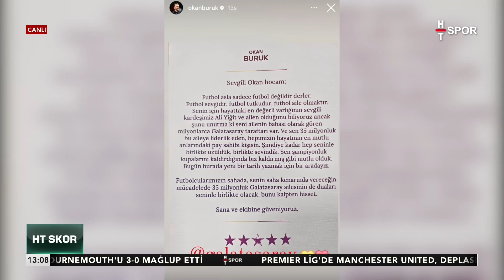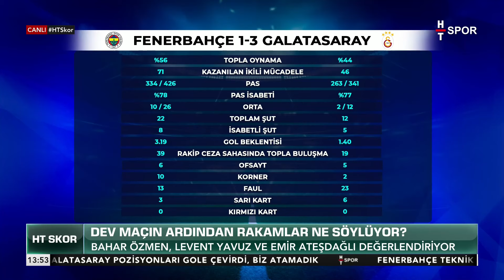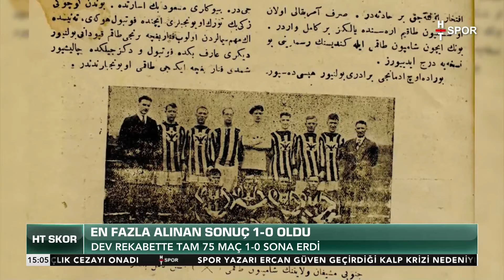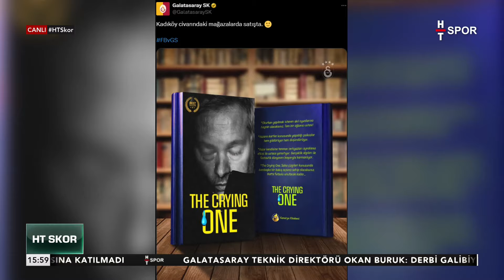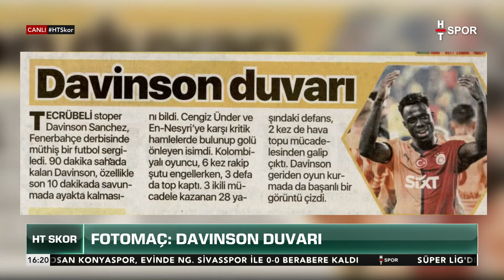Torreira derbide öne çıkan isimlerden oldu | HT Skor (22 Eylül 2024)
Dev maçın sonunda 3 puan Galatasaray'ın oldu. Fenerbahçe nerede hata yaptı. Galatasaray taraftarı galibiyeti doyasıya kutladı. Beşiktaş Eyüpspor'u ağırlıyor. Beşiktaş'ta gözler yıldızlarda. Eyüpspor 9 puanla 5. sırada. Mourinho'nun planlaması doğru muydu? Dev maçın ardından rakamlar ne söylüyor? Psikolojik üstünlük kimde? Torreira derbide öne çıkan isimlerden oldu. En-Nesyri mi, Edin Dzeko mu? Muslera kalesinde yine devleşti. Penaltı kararı doğru mu? Erol Bulut'un görevine son verildi. Yunus Akgün'ün performansı beğeni topladı. Osimhen mi, Icardi mi? Galatasaray'ın hücum hattı nasıl olmalı? Mourinho'ya derbinin önemi anlatıldı mı? Sofyan Amrabat mı, İsmail Yüksek mi? Mourinho Galatasaray'ın paylaşımına sinirlenir mi? Okan Buruk Mourinho'ya mı bakıyor?  Florya'da coşkulu derbi kutlaması. Atilla Karaoğlan'ın performansı yeterli mi?
Hepsi Levent Yavuz ve Bahar Özmen 'in sunduğu HT Skor'da konuşuldu.